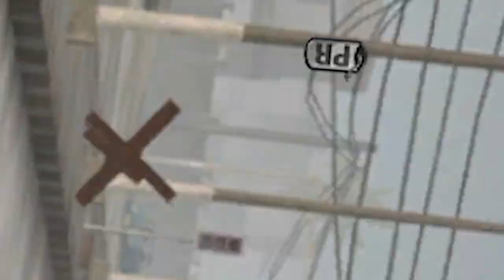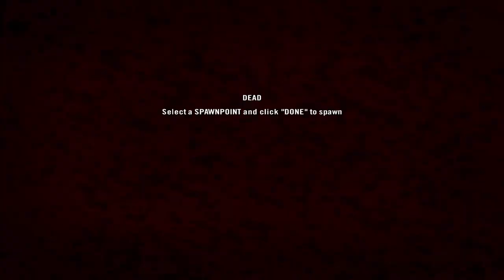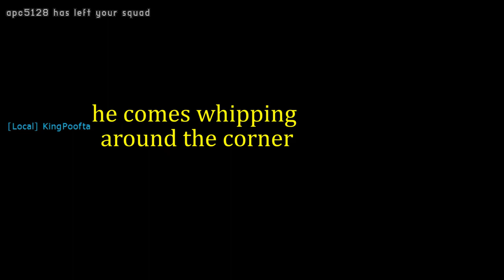Gamer Moments Vol. 3: Project Reality Edition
2021 clip recap but 5 months late and with clips from 2022

Thanks to my buddies Jebb, Cheeri0, PotatoLord, McLovin, Leshiy and the PR community for giving me a good time